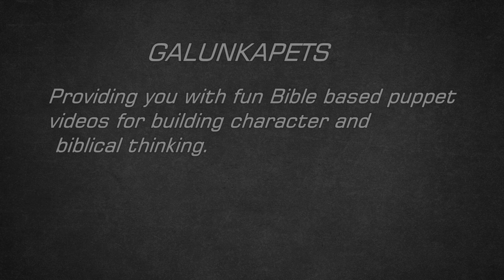Handling failure - S13E01 Fail Safe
Liz and Friends - Terrene S13E01: Liz posts a video of Scooter failing at a bike trick to a fail video site. Scooter isn't too happy about it. Liz learns that we all fail at times and humility and compassion are needed when failures happen.

Visit the Kids Corner - Liz and Friends site for the original audio episode as well as study guides and much more